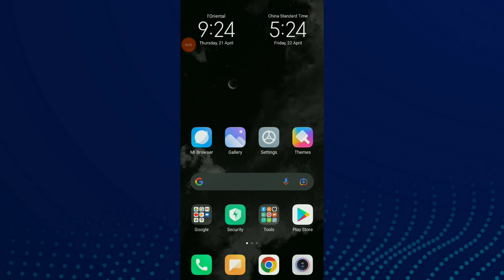How To Find Your Mobile bookmarks On Google Chrome Browser App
My idols on YouTube:
Mike Vestil
Ali Abdaal
biaheza
Kevin David
Incognito Money
Sara Finance
Everyday Money
Channel Makers
Vidiq
SuperHumans Life